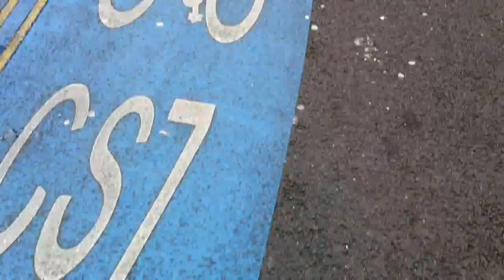iphone head cam test video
just testing my improvised iphone 4 helmet cam